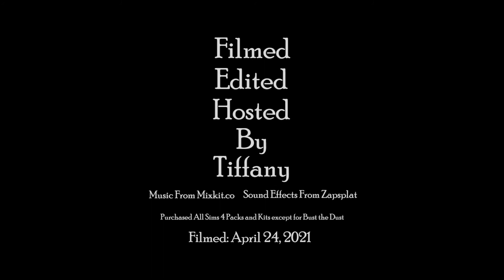Journey to 2020 - A Sims 4 Decades Challenge - 1893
Joe and Flo enter into the life of parenting. They are handling it. reasonably well. For now..

I am learning with every new recording, and working hard to make videos you will all enjoy! Thanks so much for your support!*